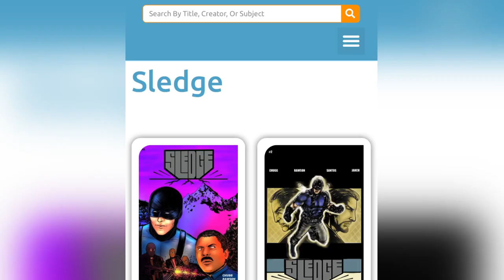Trailer - The Sledge-verse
Karl Eisenburg looks to atone for his past by putting his scientific know-how, peak athleticism, and high powered combat skills to work; starting with petty thievery before aiming for the local mafia.

Art by John Rawson and Thiago Pereira Dos Santos

“Tempest” by RhoMusic